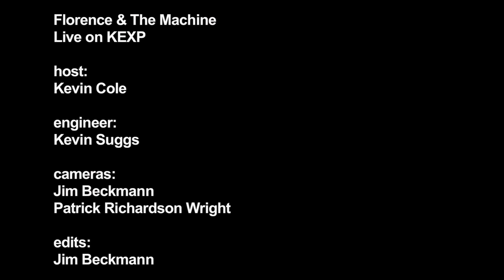Florence and the Machine - Rabbit Heart (Live on KEXP)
Florence and the Machine perform "Rabbit Heart (Raise It Up)" live in the KEXP studio. Recorded 4/16/10.

host: Kevin Cole
engineer: Kevin Suggs
cameras: Jim Beckmann & Patrick Richardson Wright
edits: Jim Beckmann